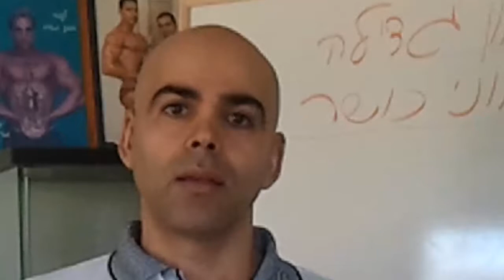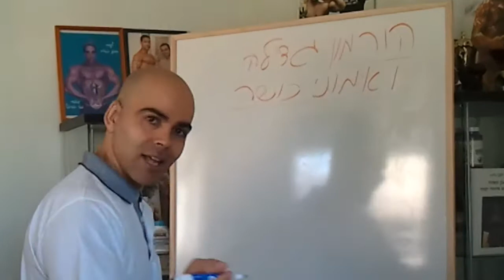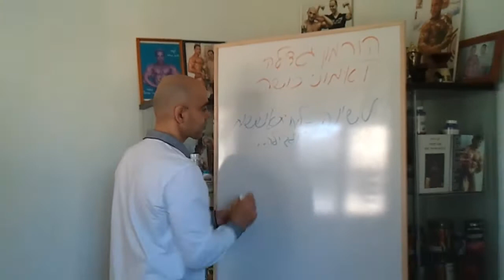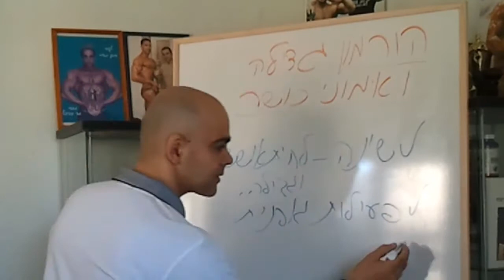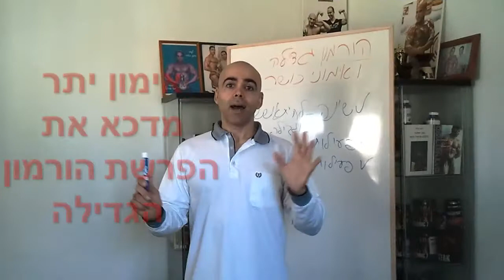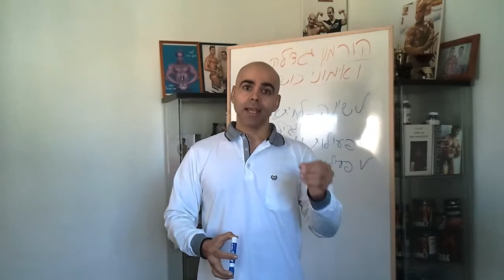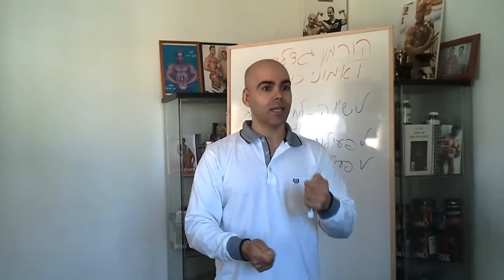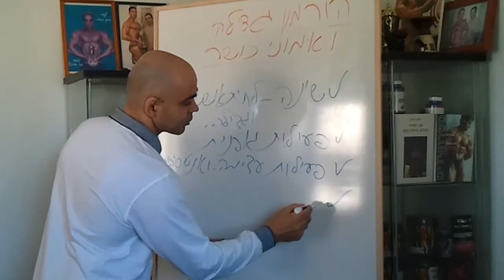השפעת גורמי גדילה והצמיחה לגובה - קובי עזרא תזונה וספורט, איך להיות גבוה ?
תזונה וספורט השפעת הורמון גדילה והצמיחה לגובה עם קובי עזרא Ph.D לפרטים הטיפול בילדים נמוכי קומה בהורמון גדילה יכול להגדיל את גובהם, כלומר שהם יהיו מבוגרים גבוהים יותר.
נימצא כי ילדים עם הורים בגובה תקין הגיבו בצורה הטובה ביותר, כך גילו חוקרים שוודים. כמו גם גילו שי המינון הגבוה יותר הניב תוצאות טובות יותר מאשר המינון הנמוך. איך להיות גבוה ?
מחקרים מראים טיפול יעיל גם אצל ילדים שאינם חסרי צמיחה הורמונים.
Growth hormone and growth height
הורמון גדילה אנושי או בקיצור: HGH הינו הורמון המיוצר בבלוטת יותרת המוח - היפופיזה שבמוח, הוא מסדיר את הגובה שלנו מילדות ועד בגרות. כמבוגרים, הורמון גדילה מסייע לשמור על תפקוד האיברים שלנו ואת הייצור ובניית העצמות והשרירים. הורמון הגדילה יכול לעורר את המערכת החיסונית ולספק יתרונות אחרים לגופנו.

בנייד 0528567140 בשעות 8:00 עד 13:00

בשנת 1978 דיווחו Sairam et al5 על בידוד הורמון הגדילה (GH) מבלוטות יותרת המוח האנושיות בצורה פעילה המתאימה לשימוש קליני. זה קדם, מאז 1944, על ידי מחקרים רבים של לי ודיקסון 6 במינים בעלי חיים שונים, כולל בני אדם, שהגיעו לשיאם בזיהוי הרצף העיקרי של GH אנושי בשנת 1971. לאחר מכן, ההתקדמות בתחום ההנדסה הגנטית. מותר לייצר, מאז 1981, כמויות בלתי מוגבלות של ההורמון, טהור ובטוח, על ידי טכנולוגיה רקומביננטית של DNA, תחילה בפרוקריוטות (Escherichia coli) ואחר כך באיקריוטים (פיברובלסטים בכותיים), שישמשו בילדים חסרי GH (GHD) . ההבדל היחיד בין ההורמון המיוצר בפרוקריוטות ואוקריוטות הוא נוכחות של גרסת ה- 20 kDa GH בתכשירים המתקבלים מאוקריוטות, מכיוון שלא ניתן לבצע שחבור חלופי בפרוקריוטות; עם זאת, לא תוארו הבדלים מבחינת אפקטיביות הצמיחה או השפעות אחרות בין ההורמון הגדילה הרקומביננטי השונים בשוק. החל משנת 1985 הורחב קשת היישומים הטיפוליים של הורמון גדילה רקומביננטי, במיוחד בקרב אוכלוסיית הילדים, כמו ילדים שנולדו קטנים לגיל ההיריון, ילדים עם קומורציה אידיופטית קצרה וילדים עם עיכוב גדילה כתוצאה מאי-ספיקת כליות כרונית, תסמונת טרנר, תסמונת פראדר-ווילי, מחסור בגן SHOX ותסמונת נונאן, וגם אצל מבוגרים עם מחסור ב- GH (בספרד, בכל פעם שיש להם מחסור אחר בהורמון יותרת המוח [למעט פרולקטין]) ובמטופלים עם תסמונת לקויה של מערכת החיסון (AIDS).

למרות שברור שהגדילה האורך של ילד ב- GHD לקויה, אלא אם כן הוא / היא מקבלים את המינון היומי ההולם של ההורמון, מספר ממצאים קליניים וניסויים מביאים אותנו לשאול את עצמנו אם GH הוא למעשה ה- GH האמיתי.

סיכום קלאסי של השפעות הורמון גדילה יתאר את הורמון גדילה כ: "הורמון מטבולי הגורם להיפרגליקמיה (כהורמון נגדי), ליפוליזה ואנליזם של חלבון. בנוסף, הורמון גדילה גורם לביטוי של גורמי גדילה רבים אחרים (בעיקר גורם צמיחה דמוי אינסולין [IGF-I]) ויש לו השפעות ישירות על התפשטות והתמיינות התא ". השפעות ההורמון גדילה על הצמיחה מתרחשות ככל הנראה כתוצאה מהשראה מטבולית של ביטוי של גורמי גדילה אחרים והפעולות המתפשטות במהלך פרק זמן קצר לאורך חיי האורגניזם.

על פי סקירה שנערכה לאחרונה על ידי מוריי וקלייטון, צמיחה אנושית 7 היא תהליך שמתחיל לאחר ההתעברות ומסתיים בגיל ההתבגרות בזמן ההתמזגות של צלחת הצמיחה. הם מחלקים צמיחה לארבעת השלבים הבאים: (1) עוברי, (2) הינקות, (3) ילדות ו- (4) גיל ההתבגרות. שלבי צמיחה שונים אלה תוארו בעבר וניתחו באופן נרחב על ידי Karlberg et al.8–11. למשל, הם תיארו לראשונה כי "ניתן לייצג צמיחה לינארית בשלוש השנים הראשונות לחיים מתמטית באמצעות שילוב של מרכיב הילדות המאט במהירות עם תוספת של מרכיב הילדות המאט לאט הפועל מהמחצית השנייה של השנה הראשונה לחיים ". הופעתו של רכיב שני זה מובילה לעלייה פתאומית במהירות הצמיחה במחצית השנייה של השנה הראשונה לחיים. מכיוון שעלייה דומה נצפתה בקרב ילדים ב- GHD כאשר תחילת הטיפול ב- GH הם מסיקים כי מרכיב הילדות מגדיר את הגיל בו הורמון גדילה מתחיל לשחק השפעה פיזיולוגית משמעותית על צמיחה ליניארית .
לפני שנדון במעורבות של הורמון גדילה בכל אחד מהשלבים הללו, יש לנתח כמה מושגים חשובים.